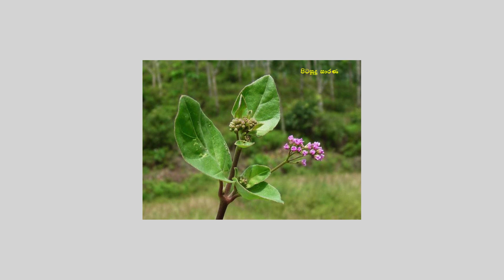SARA OSU VARUNA - සාර ඔසු වරුණ | පිට සුදු සාරණ | 2024 - 10 - 03 | Erundeniya Ayurveda Hospital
SARA OSU VARUNA - සාර ඔසු වරුණ | Boerhavia diffusa -  පිට සුදු සාරණ | 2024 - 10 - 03 | Erundeniya Ayurveda Hospital